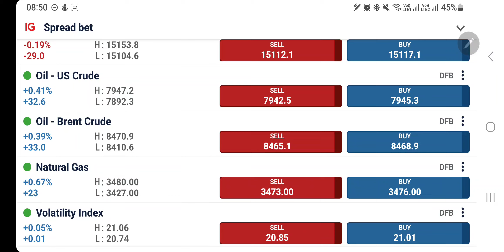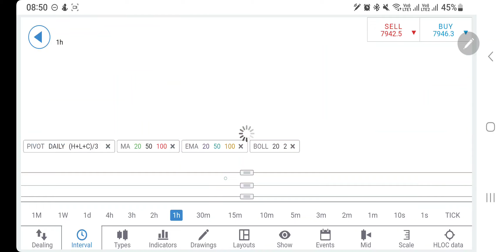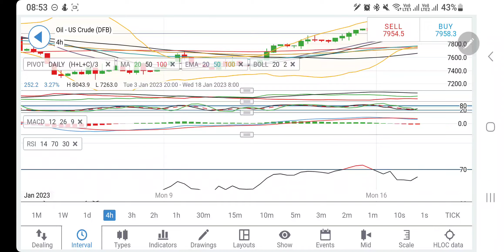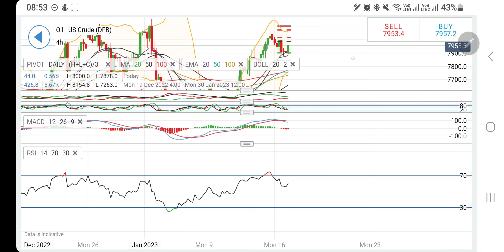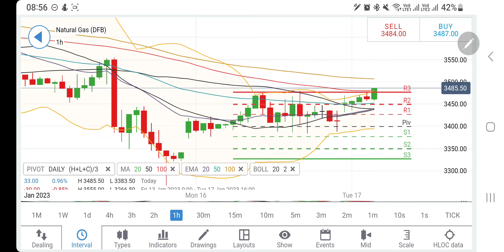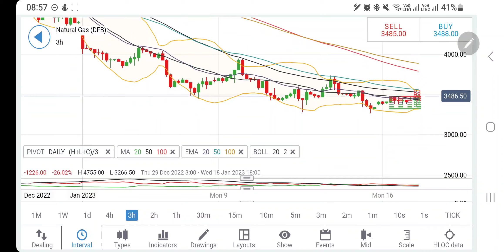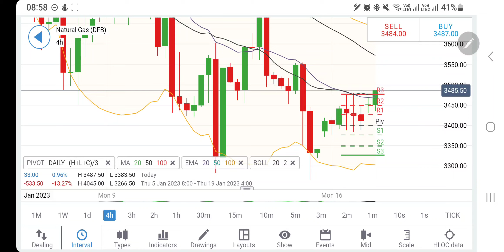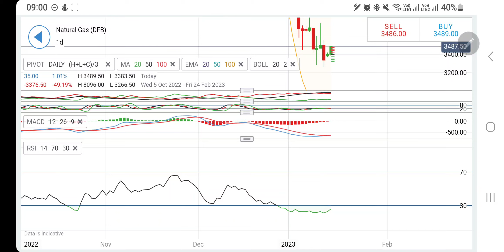WTI Crude Oil Price / Oil Crude Futures & Natural Gas Share Price Analysis By Ankit Jain Official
Let's Checkout the CRUDE OIL & NATURAL GAS Prices of today 17 Jan 2023 and learn what strategy you should follow.